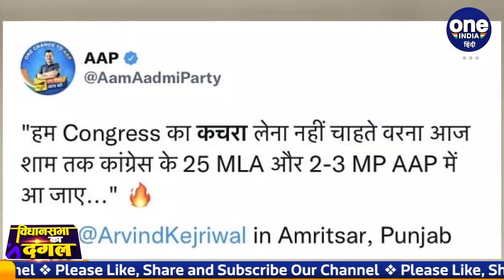Punjab Election 2022: Congress में मंत्री रहे Jagmohan Kang और बेटे AAP में शामिल | वनइंडिया हिंदी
Political upheaval continues in Punjab, ahead of the elections, the ruling party Congress has suffered a major setback. Congress leader and former minister Jagmohan Singh Kang and his son Yadvinder Singh Kang, Amarinder Singh Kang have split from Congress and joined Aam Aadmi Party

पंजाब में चुनावों को लेकर सियासी उठापटक जारी है, चुनाव से पहले सत्ताधारी दल कांग्रेस को बड़ा झटका लगा है। कांग्रेस नेता और पूर्व मंत्री जगमोहन सिंह कांग और उनके बेटे यदविंदर सिंह कांग, अमरिंदर सिंह कांग कांग्रेस से अलग होकर आम आदमी पार्टी में शामिल हो गए हैं

punjab election, punjab election, election 2022, punjab assembly election,Former Punjab minister, Congress leader Jagmohan Singh Kang ,Jagmohan Singh Kang, Jagmohan Singh Kang and his sons join AAP, AAP, aap in punjab election , Yadvinder Singh Kang, Amarinder Singh Kang join Aam Aadmi Party पंजाब के पूर्व मंत्री जगमोहन सिंह कांग, oneindia hindi,oneindia hindi news,वनइंडिया हिंदी, वनइंडिया न्यूज, वनइंडिया हिंदी न्यूज़